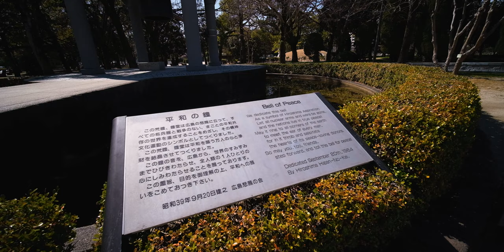🕊️ Hiroshima Atomic Bomb Dome (Peace Memorial Park Hiroshima) | Virtual Tour around Japan 4k Walk 観光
Welcome Hiroshima Atomic Bomb Dome (原爆ドーム), a virtual japan 4k walk in Hiroshima Peace Memorial (広島平和記念碑)

► TIMESTAMPS
00:00 Introduction
02:17 View of Hiroshima Peace Memorial Museum
07:14 Atomic Bomb Children Statue
10:07 Genbaku Dome (Atomic Bomb Dome)
12:18 Bell of peace
15:56  Aioi Bridge (相生橋, aioi hashi)

Copyright TravelChili. Any reproduction or illegal distribution of the content in any form will result in immediate action against the person concerned.

 hiroshima peace memorial park

 peace memorial park hiroshima

 観光

 일본